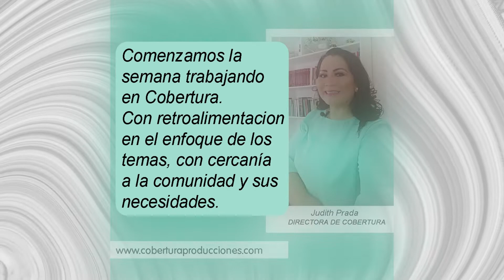Avance 29/11/21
Sábado a las 19:00h🕖 iniciamos con el programa Cobertura.

Transmisión en vivo por Streaming 🔽